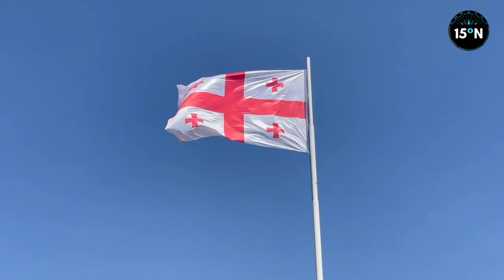GEORGIA || Tbilisi - travel vlog (plus Caucasian Mountains, Gergeti, Gori, Kutaisi) 15 Degrees North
15° North are travelling again! This time we are heading to Georgia, to visit its capital Tbilisi to see the Bridge of Peace, The Mother of Georgia, Holy Trinity Cathedral & The Chronicle of Georgia, as well as on a road trip to see the Caucasian Mountains, where we saw the Russia-Georgia Friendship Monument, Gergeti Trinity Church, Katskhi Pillar, Kutaisi, Gori & its Joseph Stalin State Museum.
Jérémy and Ben here again! We love to travel and to satisfy our wanderlust, we are on a European roadtrip exploring the best places for a city break on the continent. We love to escape Britain to experience the best culture, cuisine and attractions that Europe has to offer. If you’re a tourist like us and just need a good itinerary for what to do and how to do it when you’re in Georgia, we will show you the best things to put on your itinerary.